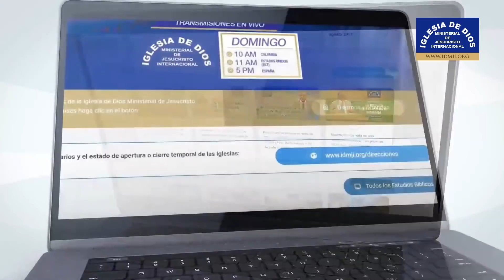Testimonios 27 mayo 2022 (Charlotte, NC USA) Iglesia de Dios Ministerial de Jesucristo Internacional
Testimonios de la Iglesia en Charlotte, Carolina del Norte, Estados Unidos.